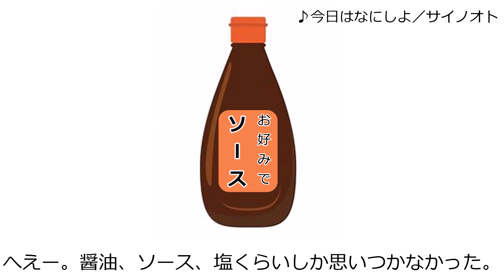【CoeFont】アリミリ『雑』談 第１３回 かけるもの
第13回目です。
そういえば目玉焼き専用醤油ってものがあるらしいですね。
探したら近くのお店に売ってるかな…